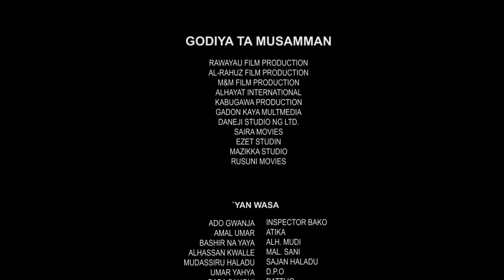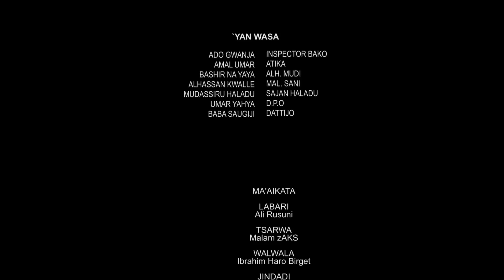karuwa da na zaɓa ban taɓa sani ba zai zama matata - Hausa Movies 2020 | Hausa Films 2020